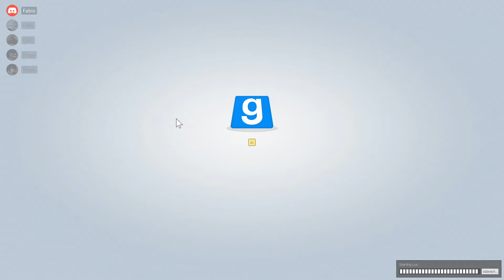Zwei rivalisierende Gangs 👳 #102 - Trouble in Terrorist Town [TTT][Uncut][Deutsch]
Mitspieler:
Peter - Satanic Cross (Discord: Gott)
Robin - Payursis
Felix - Foxyfruit
Hugo - HugoMrx
Fabio - DasFabio

(Alle kontroversen Gespräche, Beleidigungen und Anstößigkeiten sind in keinem Fall ernst gemeint und dienen nur zur Unterhatung)

Das Spielprinzip:

Die Innocents (Unschuldigen, grüner Kasten) müssen die
Traitoren (Verräter, Roter Kasten) unter ihnen entlarven und töten, bevor die Traitoren es schaffen, alle Innocents vor dem Ende der Runde zu töten.

Die Traitoren kennen ihre Kollegen und haben zusätzlich noch speziellen Zugriff auf ein paar weitere Waffen und Items um die Innocents, welche in der Mehrzahl sind möglichst geschickt (durch Verwirrung, Geschick und taktisch verwendete Items) auszuschalten.

Als weitere Rolle (nicht in allen Parts dabei) gibt es noch den Detective (Blauer Kasten), welcher auch Zugriff auf ein paar Extra-Gagdets hat. Der Detective ist allen Spielern am Anfang der Runde bekannt und zählt zum Team der Innocents.

Dieser Youtube-Kanal ist Bestandteil des Footprint Networks:

Das Footprint Network ist ein Twitch und Youtube Netzwerk für jedermann vom kleinen Let's Player bis zum Streamer über Musiker, comedy und co.
Hier ist jeder willkommen, das Footprint Network hat keinerlei Aufnahmebedingungen.

Werde daher Teil des Netzwerks, greife auf die Vorteile zu und werde mit uns erfolgreicher Creator!

Footprint Network powered by Footprint Group
"We are Network"

Weitere Daten:

- Datum der Erstveröffentlichung: 2010
- Modus: Mehrspieler
- Entwickler: Bad King Urgrain
- Herausgeber: Facepunch Studios
- Engine: Source Engine
- Plattformen: Microsoft Windows, Linux, Mac OS